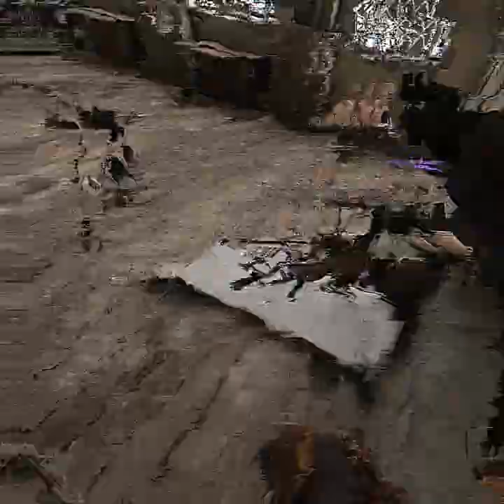Violence is wrong 384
Check out the time stamps for the highlights And vote on your favorites in the comments

0:00
3:05
5:55
7:50 ***
8:30 ***
10:15 ***
10:45 ***
11:00 ***
12:45 ***
13:20 ***
14:45

Mods
Blade Summon
Extra animated U12
Painful Death SFX Nomad
Berreta Mod
John Wick armor
Starwars Rebels armor
Beam Sabers

All these playthroughs are under YouTube Creative commons so feel free to sample the clips in videos if you see anything you like.